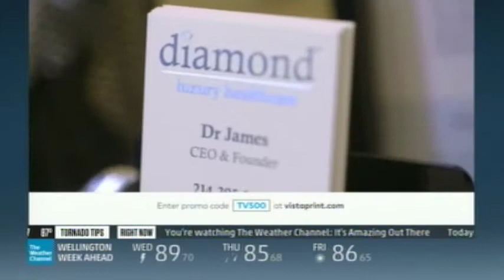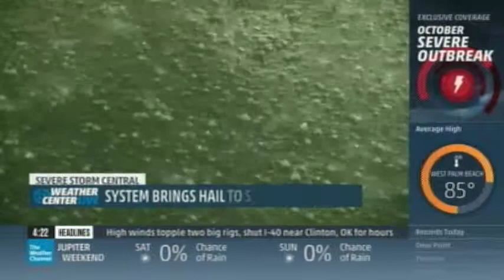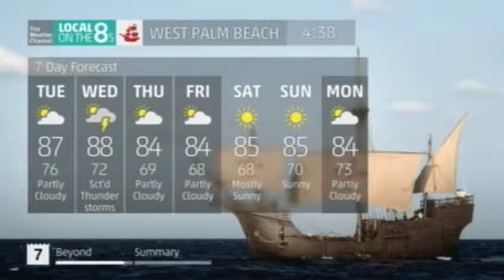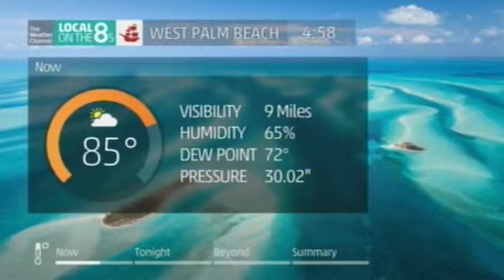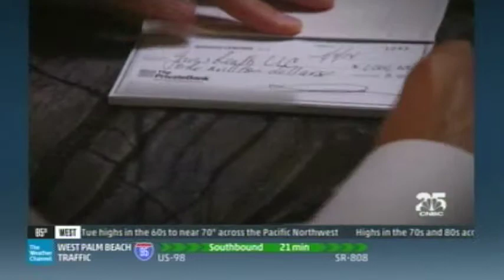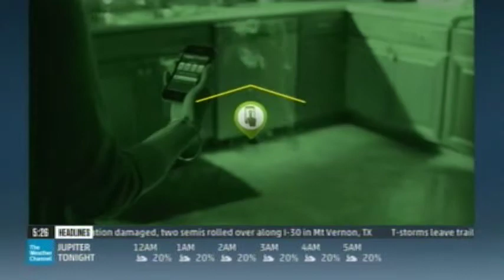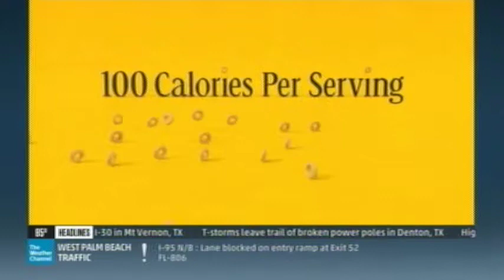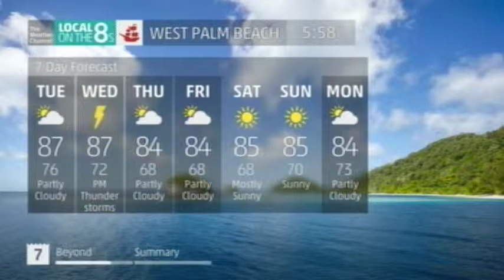Weather Center LIVE 10/13/14 @ 4pm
The Weather Channel's "Weather Center LIVE" on Monday October 13th (Columbus Day), 2014 at 4pm.  Includes Special Exclusive Coverage on the "October Severe Outbreak".